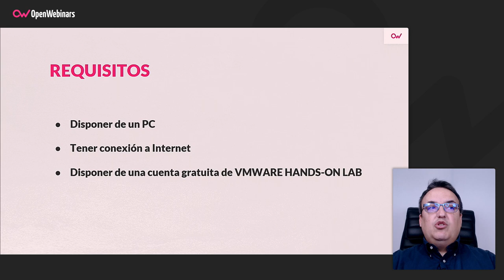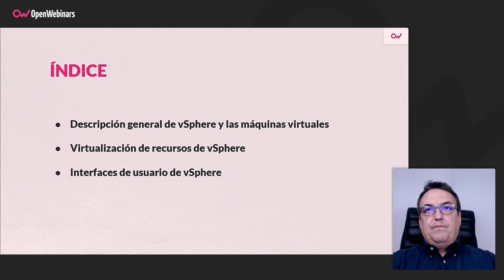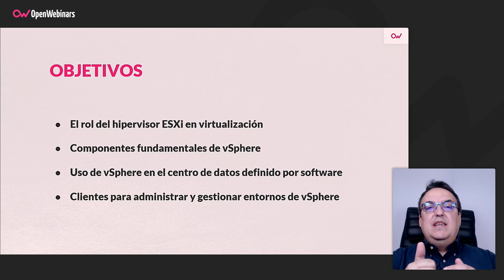Curso de Introducción a vSphere y al DataCenter definido por Software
En este curso de introducción a VMware vSphere conocerás los componentes en los que se basa esta plataforma y aprenderás a crear y administrar un entorno virtual.

- El rol del hipervisor ESXi en virtualización.
- Componentes fundamentales de vSphere.
- Uso de vSphere en el centro de datos definido por software.
- Clientes para administrar y gestionar entornos de vSphere.

Comienza este Curso de Introducción a vSphere y al DataCenter definido por Software